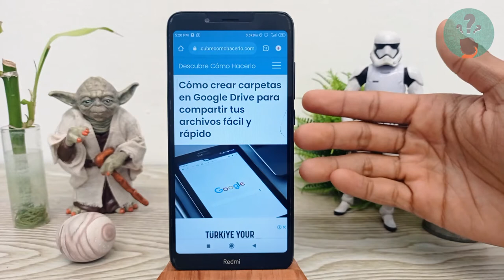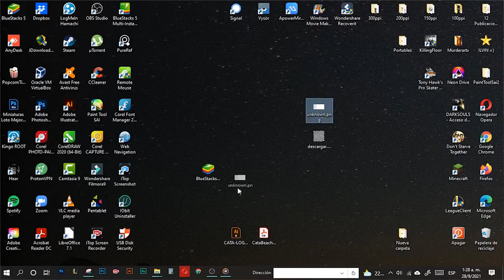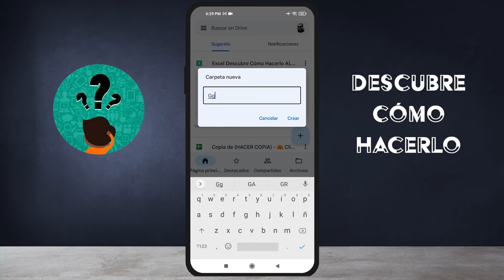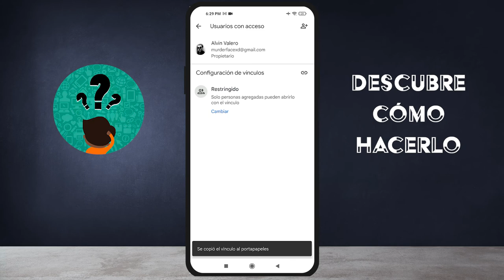Cómo Crear Carpetas en Google Drive para Compartir tus Archivos Fácil y Rápido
En este video descubre Cómo Crear Carpetas en Google Drive para Compartir tus Archivos Fácil y Rápido. En el Canal Descubre Cómo Hacerlo encontrarás el mejor contenido. ¡No te lo puedes perder!